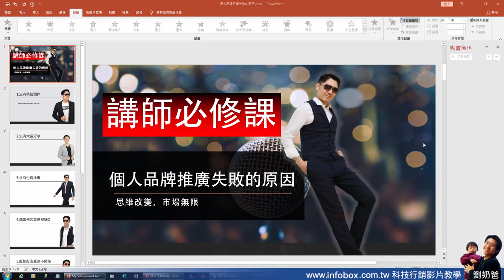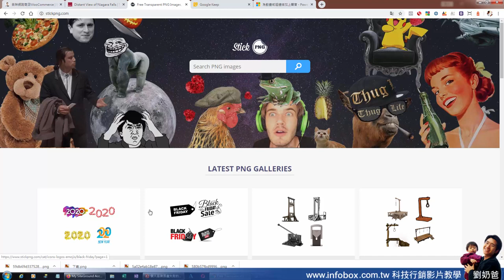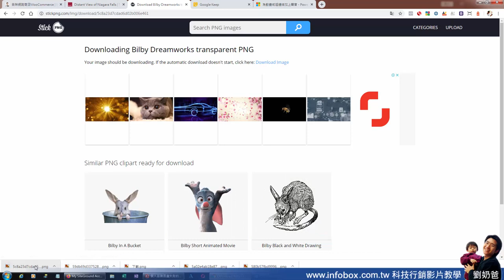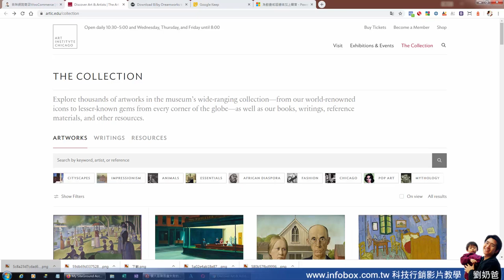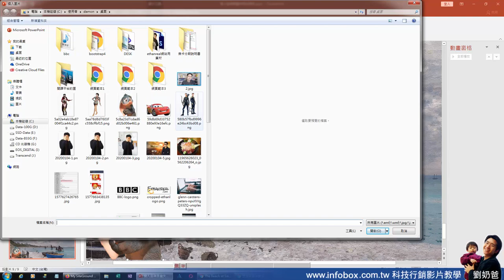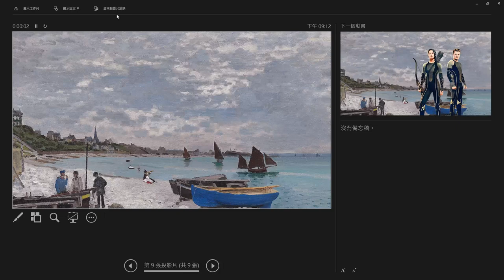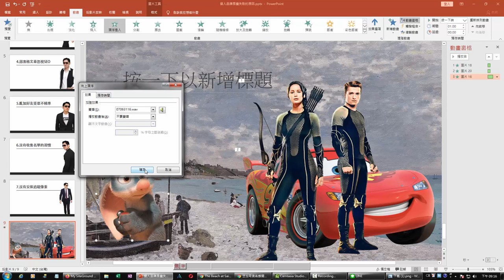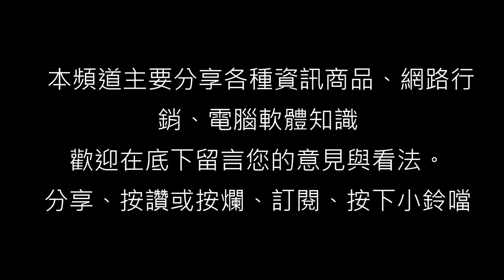免費下載16000張去背圖庫及5萬張芝加哥美術館藏圖庫-PPT簡報動畫特效